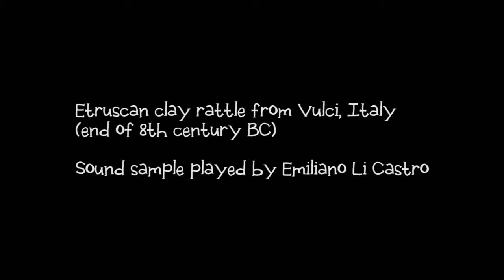Etruscan Clay Rattle from Vulci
Etruscan clay rattle from Vulci, Italy (end of 8th century BC)
Sound sample played by Emiliano Li Castro